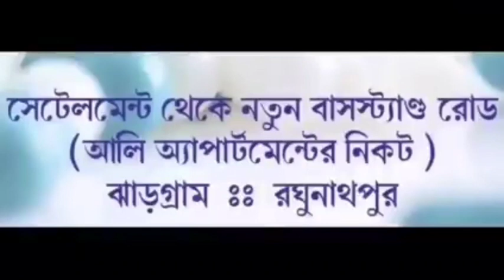করোনা বিধি কে মান্যতা দিয়ে খোলা হল নদীয়া জেলার প্রতিটি স্কুল। খুশি ছাত্রছাত্রীরা, খুশি অভিভাবকরাও